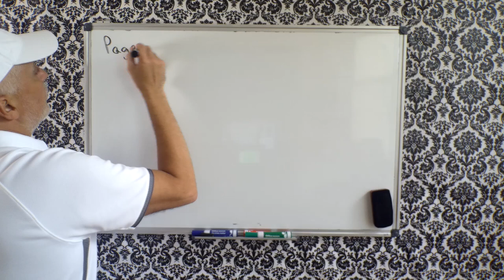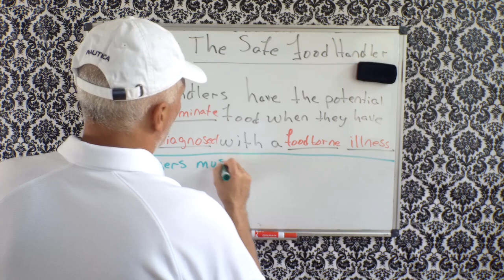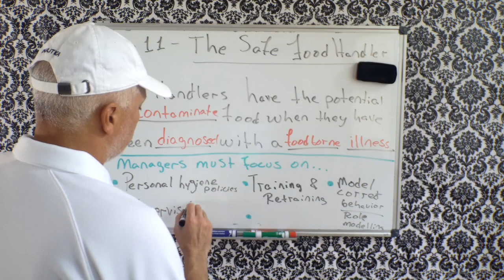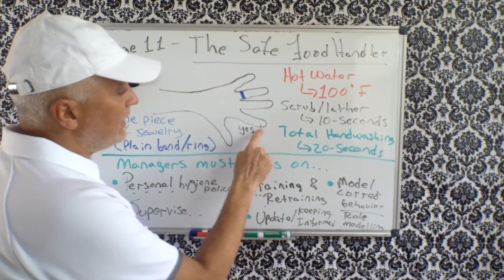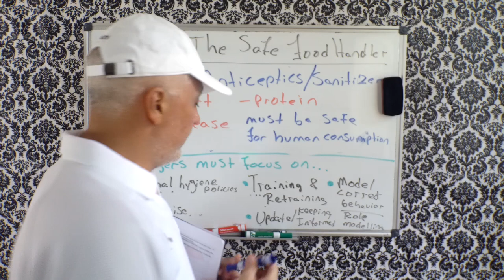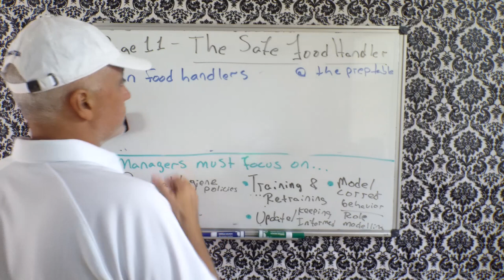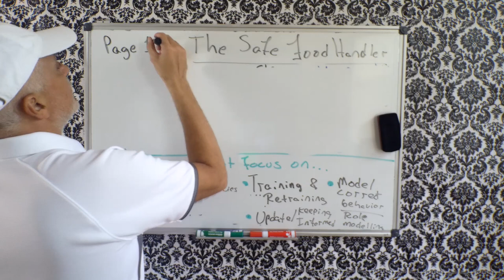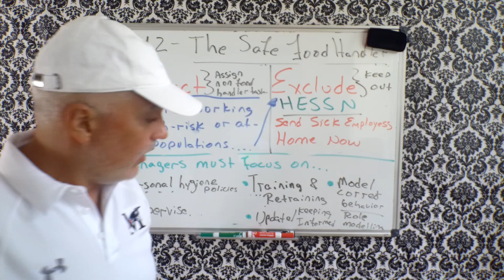9-of-16 (pgs.11-12_ eStudy.Guide_High School ServSafe)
This ServSafe Virtual School prep video covers:
Proper hand washing, gloves, finger cots, personal hygiene, jewelry, aprons, allowable activities while preparing/serving food, and employee illness (restrict vs. exclude).
Interested in a FREE PDF copy?
Type "FREE eStudy Guide" in your e-mail... Also, I'd love to know where you're emailing me from if you're beyond Miramar, FL where I teach.  :-)